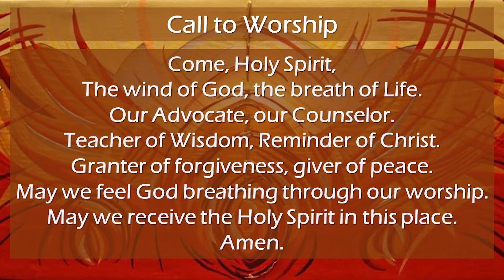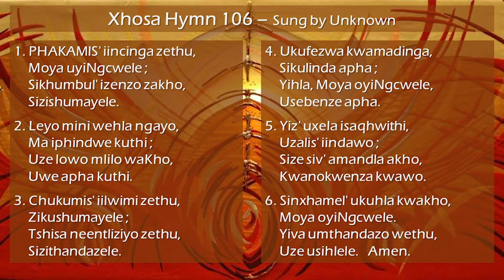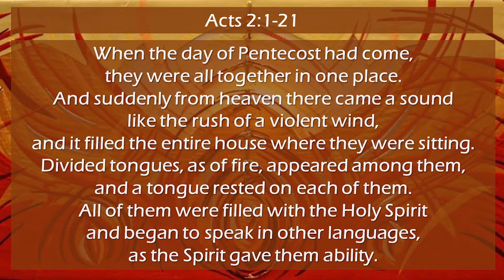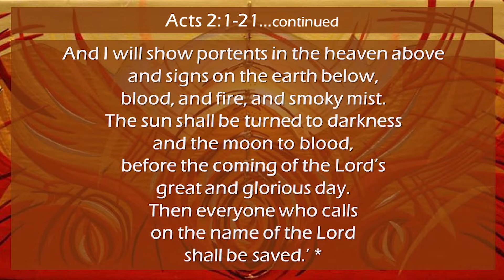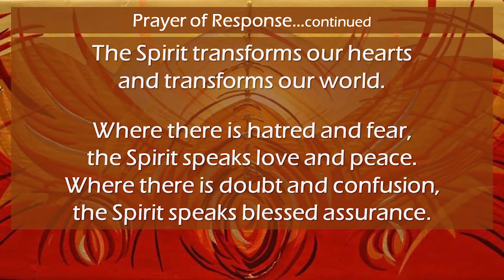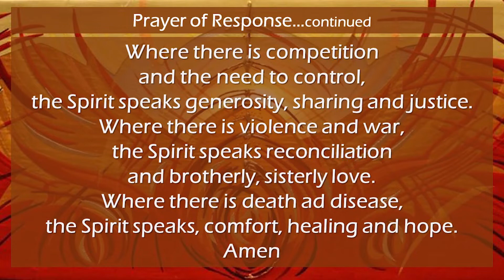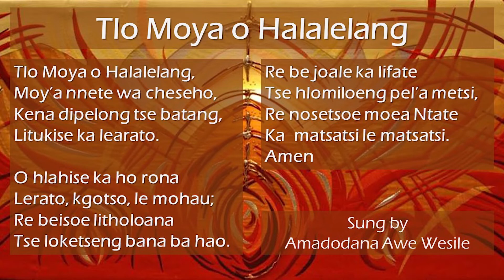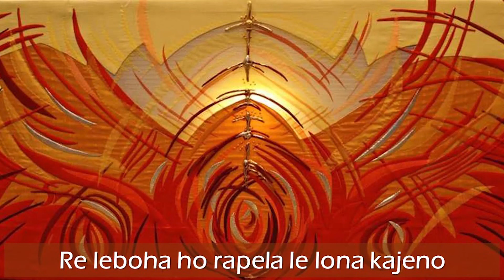BMC 12h00 Service (31 May 2020)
Please join us for our 12h00 Service at BMC